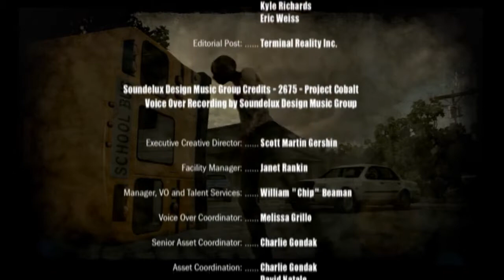The walking dead survival instinct: ending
Just played the walking dead for 3 days xD